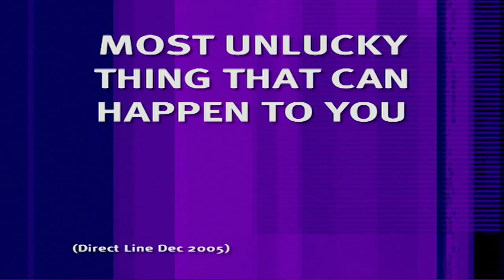Sean Lock's Pub Must Haves | 8 Out of 10 Cats | Banijay Comedy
In this round of "...and the winner is"  the panels discuss what the top thing men look for in a pub and Sean Lock states that he always looks for the door first! But what else is crucial to pub life?